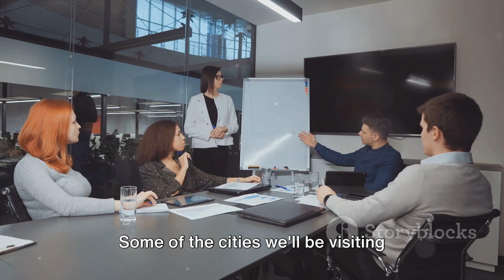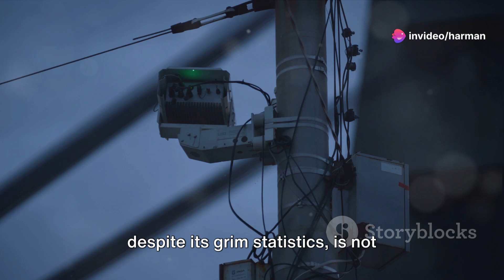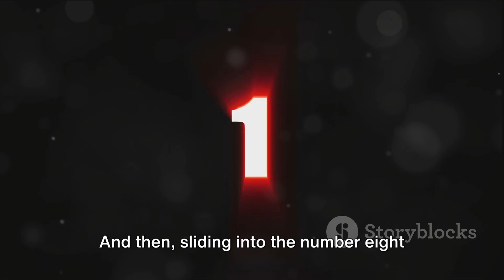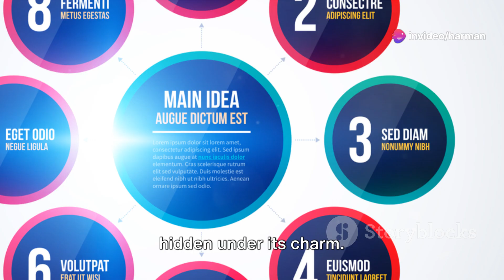Top 10 The Most Dangerous cities in the USA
Top 10 Danger Zones: The Most Dangerous Cities in the US 2024 by Harman's Workspace

OUTLINE:
00:00:00 Introduction to the Topic
00:01:01 Number 10 on the List
00:02:05 Number 9 and 8 on the List
00:04:07 Number 7 and 6 on the List
00:05:58 Top 5 Most Dangerous Cities
00:08:14 Conclusion and Recap